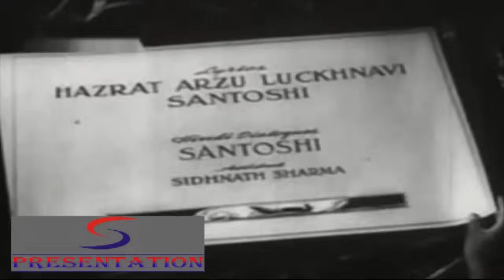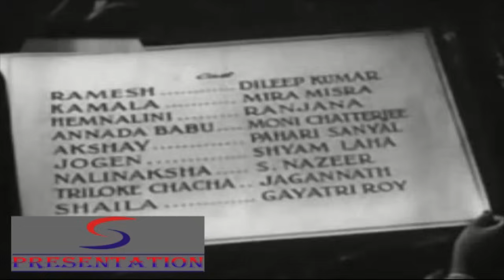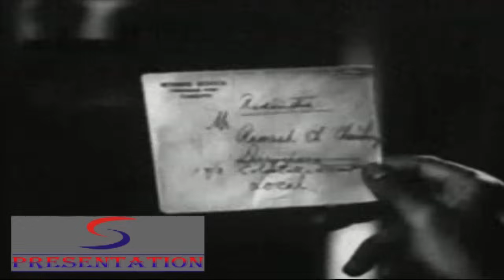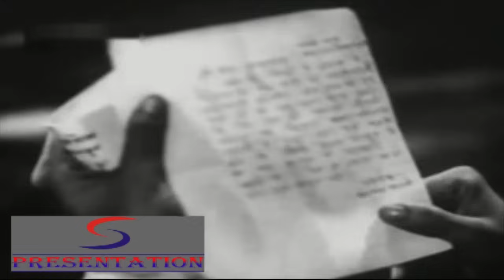Milan (1946) Full Movie | मिलान | Dilip Kumar, Mira Misra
Watch Milan 1946 Superhit Classic Romantic movie.
Starring Dilip Kumar, Mira Misra, Ranjana, Pahari Sanyal and Moni Chatterjee
Directed by Nitin Bose